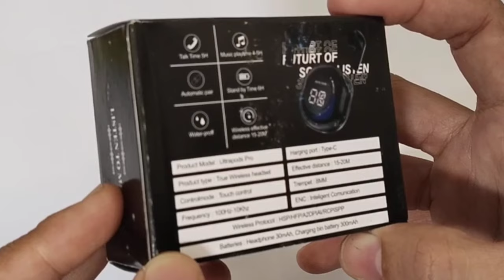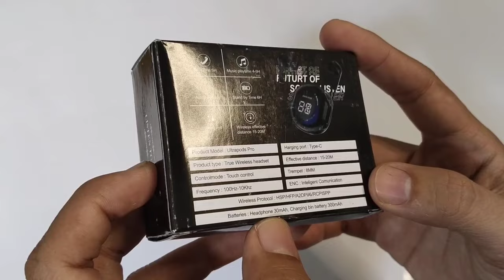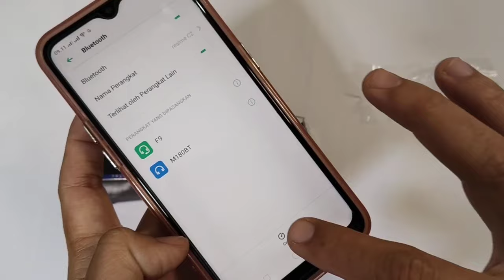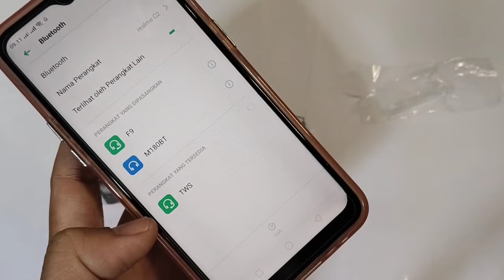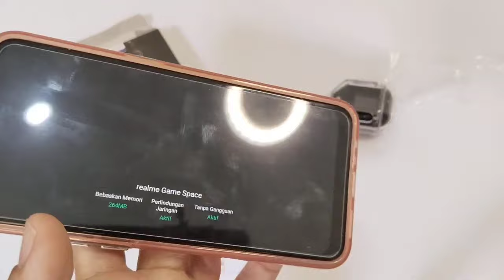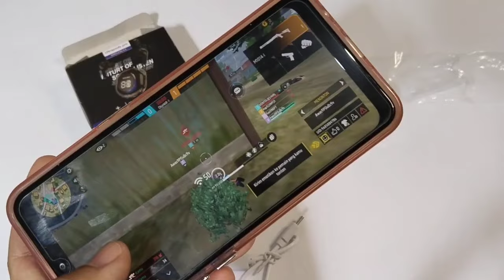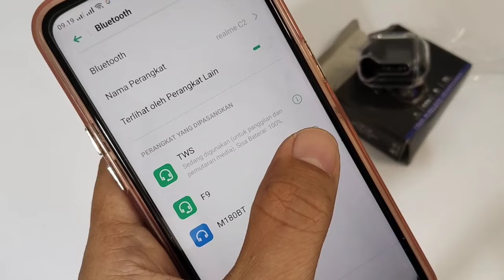Tws Ultra pod Bentuk unik Baterai Tahan Lama & Bass Full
Tws satu ini lebih unik kecil dan bentuk nya bagus dengan baterai lebih tahan dari yang Lainnya